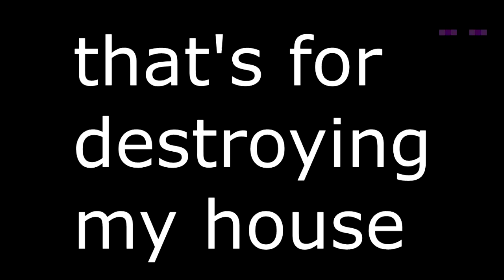POOR CREEPER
POOR CREEPER HD
i revenge using cats to make creeper go brrrrrrrrrrrrrr! lol XD
anyway who did creeper destroy his house?
just me. ok
YouTube! Don't ever Recommend this video that means to don't put it in Ur Recommendation or if u did then i break youtube!
minecraft avatar,
a minecraft in real life,
minecraft but,
minecraft builds,
minecraft bedrock,
minecraft bedwars,
minecraft base,
minecraft base ideas,
o.b minecraft,
android p minecraft,
scp 087 b minecraft,
minecraft castle,
minecraft city,
minecraft channel,
minecraft caves and cliffs,
minecraft cottagecore house,
c minecraft f3,
c minecraft videos,
c minecraft server,
c minecraft skin,
c minecraft pocket edition,
c minecraft classic,
minecraft dungeons,
minecraft demon slayer,
minecraft dream,
minecraft demon slayer mod,
minecraft dragons,
minecraft diaries,
.d minecraft mod,
r.a.d minecraft,
model d minecraft,
night d minecraft tiktok,
digga d minecraft,
minecraft elevator,
minecraft earth,
minecraft enderman,
wall-e minecraft,
rush e minecraft,
/kill @e minecraft,
p.e minecraft,
project e minecraft pe,
minecraft fnaf,
minecraft farms,
minecraft factions,
master of minecraft,
survival player of minecraft,
automatic fly minecraft,
fnf minecraft,
f 35 minecraft,
minecraft gameplay,
minecraft game,
minecraft game theory,
minecraft glitches,
minecraft greenhouse,
minecraft guide,
minecraft gold farm,
minecraft got talent,
g minecraft skin,
get minecraft forge,
falana g minecraft,
barış g minecraft,
t g minecraft,
foolishg minecraft,
minecraft hacks,
minecraft how to train your dragon,
minecraft house ideas,
minecraft herobrine,
minecraft house tutorial aesthetic,
mch minecraft,
f3 h minecraft,
linda h minecraft,
24 h minecraft,
10 h minecraft music,
minecraft iceberg,
minecraft ideas,
minecraft interior design,
minecraft industrial revolution,
minecraft irl,
in minecraft,
in minecraft in real life,
in minecraft for 100 days,
in minecraft education edition,
in minecraft song,
minecraft java,
minecraft jelly,
minecraft jurassic world,
minecraft jail,
minecraft japanese builds,
minecraft jacksepticeye,
jay minecraft,
jay minecraft pe,
jay minecraft part 1,
jay minecraft roleplay,
jay minecraft game,
jay minecraft one block part 1,
minecraft kitchen,
minecraft kingdom,
minecraft kiss,
minecraft kelp xp farm,
minecraft kids,
minecraft kitchen designs,
minecraft kelp farm,
minecraft kalimba,
k minecraft banner,
k minecraft skin,
k minecraft letter,
gracie k minecraft,
tay k minecraft,
lilly k minecraft,
saiki k minecraft,
j and k minecraft,
minecraft lets play,
minecraft live,
minecraft lofi,
minecraft logic,
minecraft lucky block
minecraft